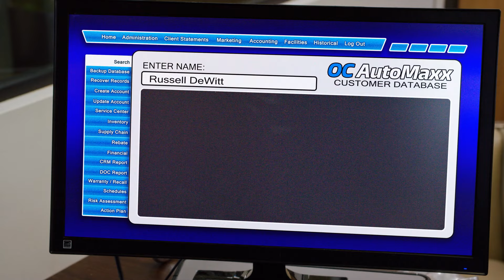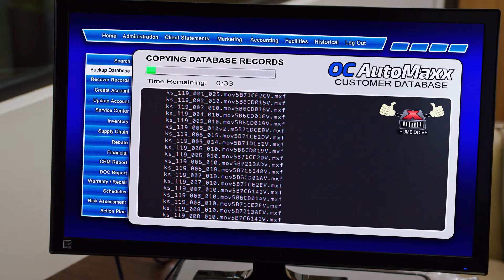Jace Norman's FIRSTS & LASTS! 🥺 | Henry Danger | Nickelodeon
Relive all of Jace Norman's first and last moments - from his very first line to the last time he saved the day!